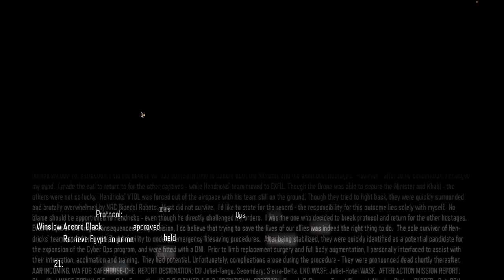Call of Duty Black Ops 3 Walkthrough Part 1 - Black Ops